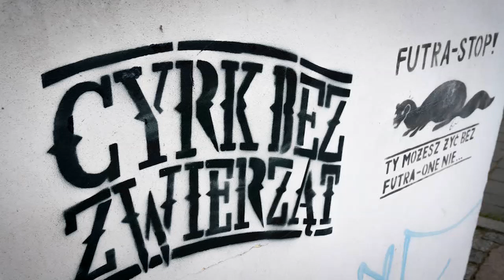Ił 62 Niegrzeczne dzieci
Kawałek z kasetki z początku lat 90-tych XX wieku. Jest to koncert, niestety nie wiem gdzie on się odbył i nie znam daty. Znalazłem w sieci te same nagrania opisane jako IŁ-62 - Live Kopernik'91 (na forum podano datę koncertu: 9 listopada 1991 w warszawskim liceum im. Mikołaja Kopernika). Po jakości tego nagrania słychać, że "katowałem" go dosyć intensywnie i często pewnie walkman wciągał taśmę.

Ił-62 to już nieistniejący warszawski zespół, który powstał w drugiej połowie lat 80. w Warszawie. Miał różne etapy muzycznej działalności. Pierwszy to melodyjny punk, potem zespół muzycznie skręcał w kierunku "połączenie hardcore/punk'owej wściekłości i brudu oraz noise'owego zafascynowania formą, transem i ekspresją dźwięku" cytując za Kawałek pochodzi z tego pierwszego etapu, prawdopodobnie przełomu lat 80-tych i 90-tych. Kawałki z dalszych etapów znajdziecie na

Obecnie (2019 r.) część składu Ił-62 gra w zespolu Human Rights który ze względu na osobę charyzmatycznego wokalisty Petra, kontynuuje transformację muzyczna zaczętą w Ił-62

Ił-62 koncert z początku lat 90-tych z linkami do innych kawałków:

9. Alkohol (cover G.B.H.)
10. Kołysanka
11. Jeszcze nie
12. Póki my żyjemy
13. Sid Vicious
14. Telewizja (cover Kryzys)

Ił-62 - "Niegrzeczne dzieci" tekst:

"Niegrzeczne dzieci, wulgarne dzieci,
Są takie nieposłuszne, na ulicach istne śmieci,
One mówią brzydko, noszą długie włosy,
Piją piwo, palą papierosy,
Ich muzyka brzydka i ogłuszająca,
Wykrzyczana prawda, brudna i śmierdząca,
Gdzieś w piwnicach, w wegetacji ćpają,
Grają swą muzykę, potem umierają.

Puncury, skini, hej rastamani
Ze swoją muzyka, bezradni, oszukani,
W gitarowym chaosie, w pozytywnych wibracjach,
Zakochani w wolności, zakochani w kwiatach,
Oni wiedzą co to cywilizacja, rok 91 alienacja,
W domach z betonu, w betonowych klatkach,
.(?) egzystencji, codzienności wariata.

Pozdrawiam

Rolzzzz